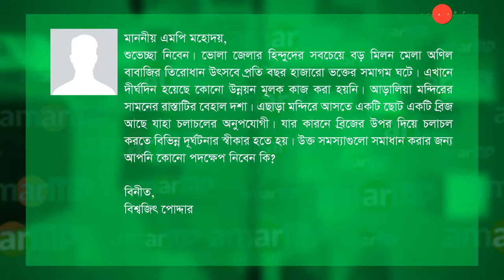Nurunnabi Chowdhury -নুরুন্নবী চৌধুরী MP replied to AmarMP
আড়ালিয়া মন্দির সংলগ্ন রাস্তার বেহাল দশা প্রসঙ্গে করা একটি প্রশ্নের উত্তর দিয়েছেন ভোলা-৩ আসনের মাননীয় সংসদ সদস্য জনাব নুরুন্নবী চৌধুরী । আমার এমপি ডট কমের মাধ্যমে এ প্রশ্নটি করেছেন বিশ্বজিৎ পোদ্দার। এমপির কাছে থেকে উত্তর সংগ্রহ করেছেন আমার এমপি ডট কমের এম্বাসেডর সাদির হোসেন রাহিম ও নজরুল ইসলাম শুভরাজ। ভিডিও বার্তার মাধ্যমে এ প্রশ্নের জবাব দিচ্ছেন মাননীয় সংসদ সদস্য জনাব নুরুন্নবী চৌধুরী ।